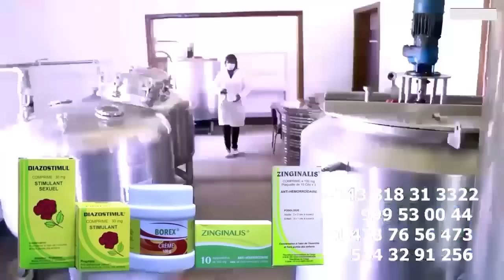Présentation De NOËLLA MADINGA Au Concert D’HÉRITIER WATA à ROTANA HÔTEL Plein À CRAQUÉ